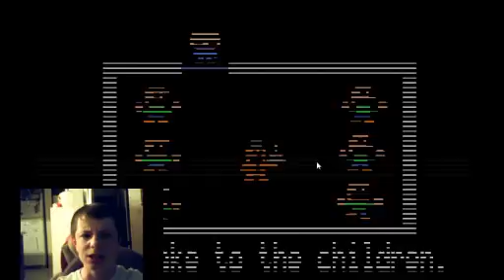Foxy Hates Me!!-Five Nights at Freddy's 2 Part 2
ELN Video Rating: E13+

Foxy keeps getting me killed! Enjoy, guys! ;)